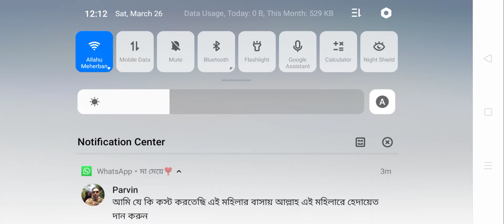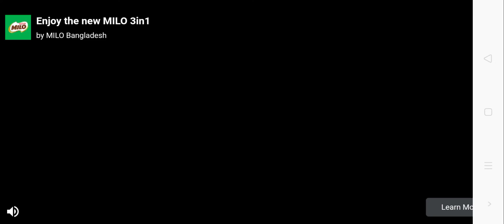First Match w/ Pedri in DLS 22 | March 26, 2022